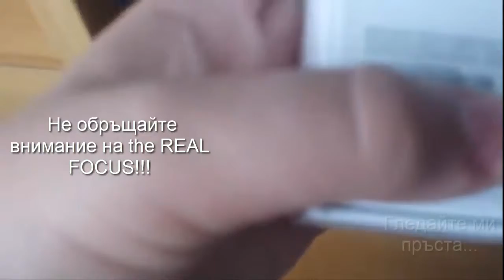iPhone 6 SPACE GRAY UNBOXING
Това е ънбоксингът на iPhone 6 Space Grey :)